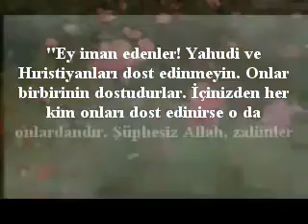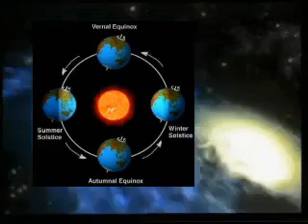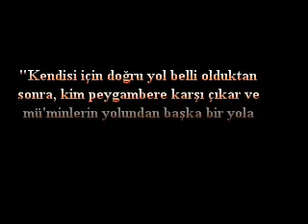[2/2] Mevlid Kandili Hakkında - Mevlid Kandili'nin Tarihi, Hadislerle Dinimizdeki Hükmü